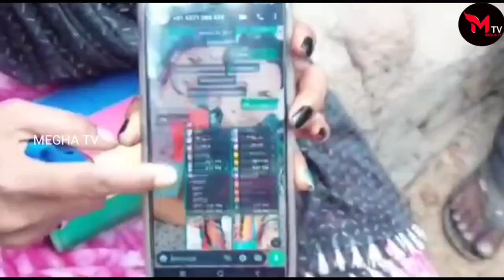ମୋ ସହିତ ରାତି କାଟିଲା ସିନ୍ଦୂର ଦେଲା ବର୍ତ୍ତମାନ ଧୋକା ଦେଉଛି//love start in pubg and break in hotel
ମୋ ସହିତ ରାତି କାଟିଲା ସିନ୍ଦୂର ଦେଲା ବର୍ତ୍ତମାନ ଧୋକା ଦେଉଛି//love start in pubg and break in hotel#meghatv